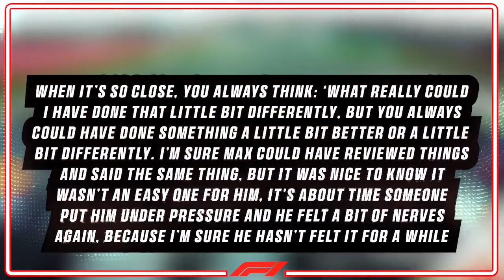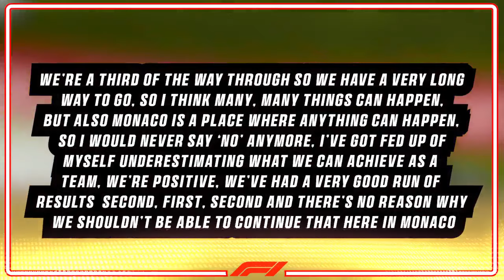What Lando Norris Said About Verstappen is SHOCKING !!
Max Verstappen stands as the dominant force of F1’s modern era, having won 49 of the last 73 races stretching back to the start of his maiden title-winning season in F1 2021.

The Dutchman claimed his fifth victory of the first seven races of F1 2024 at last weekend’s Emilia Romagna Grand Prix, withstanding late pressure from Lando Norris to take the chequered flag by 0.725 seconds.

That came after Norris secured his first F1 win at the previous race in Miami, with Ferrari’s Carlos Sainz denying Verstappen equalling his own record of 10 consecutive victories at the Australian Grand Prix in March.

To Watch All  latest Formula 1 racing news, pleaseSubscribe And Drope LIKE  to keep up to date.